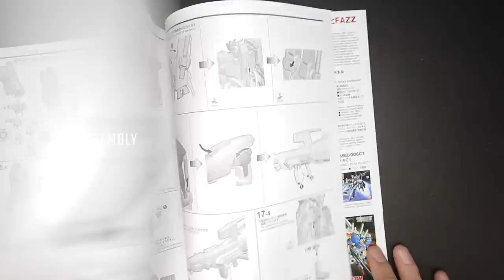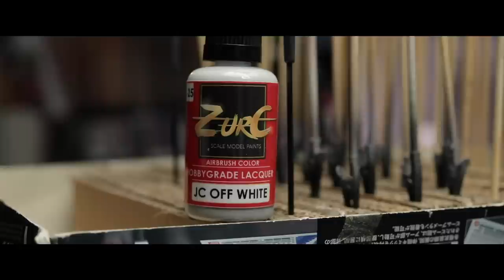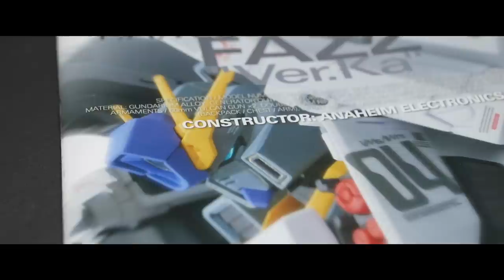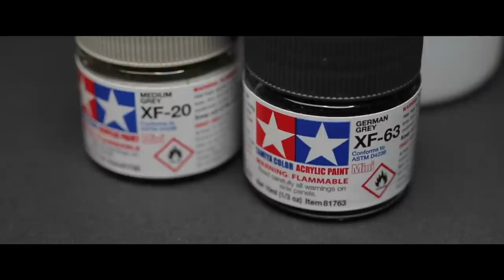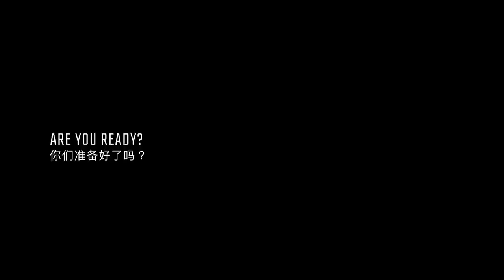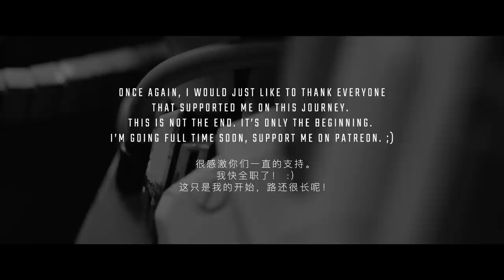GUNPLA CUSTOM BUILD | MG FAZZ Ver. Ka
This is my take on the MG FAZZ Ver. Ka. Not an easy build that's for sure, especially when it needed to be done within 17 days with shooting, editing and more. However, I really do enjoy this process, and I really hope you will like it :)

ESSENTIAL TOOLS:
Nippers: